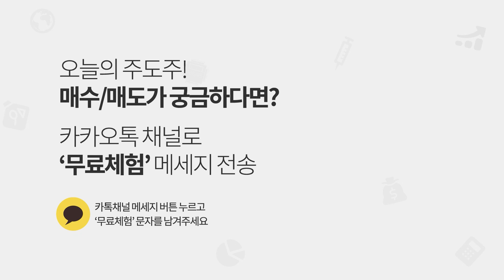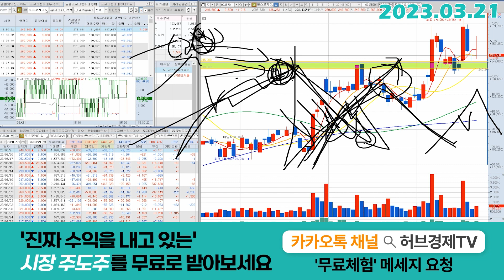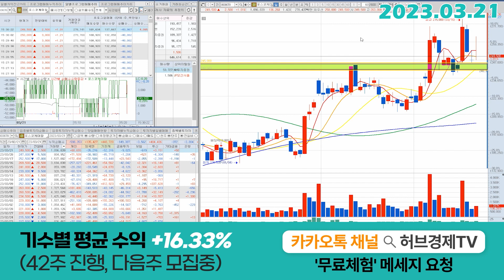포스코케미칼 (003670) - 이틀은 힘빼고 봐야 하는 이유